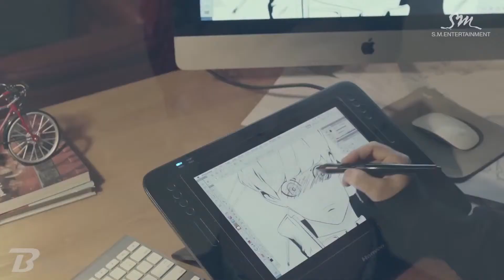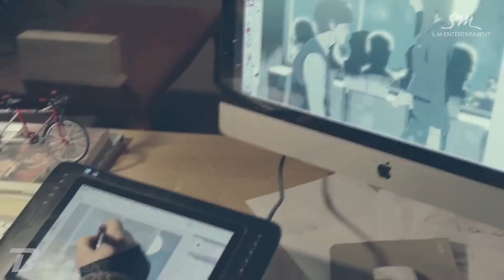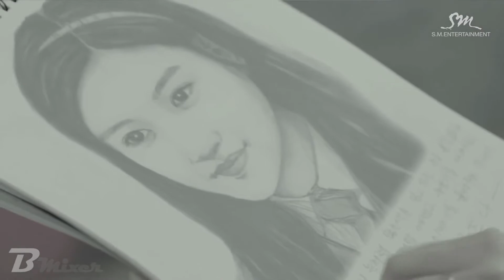S.M. The Ballad - Blind | Japanese - Korean - Chinese MV Mix (ver.C)